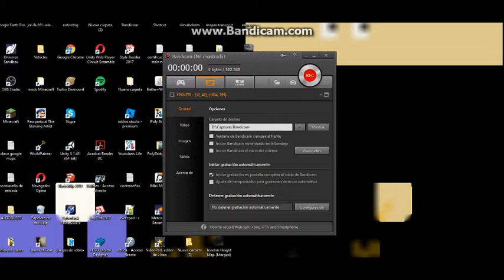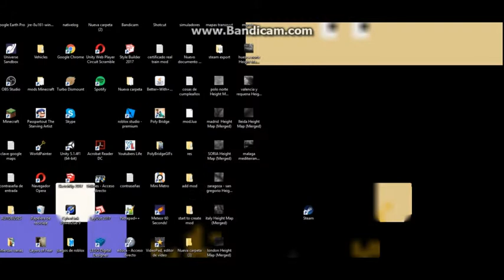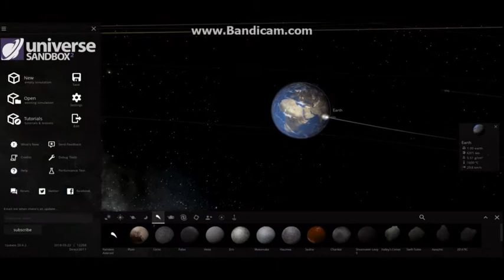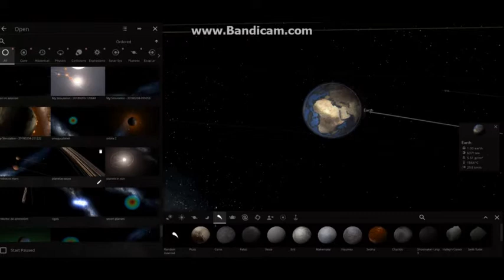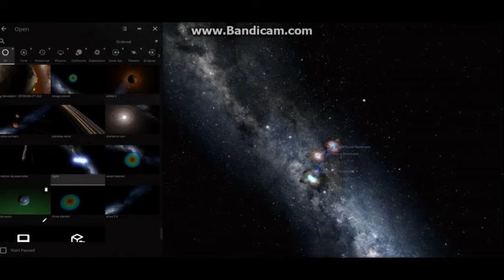universe sandbox 2 videocanal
videocanal es un video de un canal publico